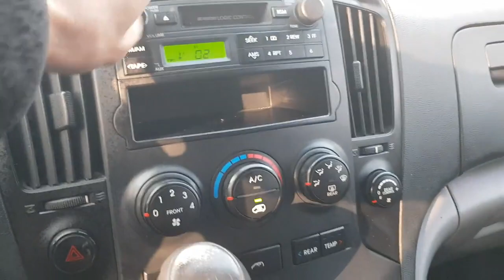Grand Starex 2008 (12កៅអី) លក់តម្លៃCif: 4,536$ (Freeដឹកជញ្ជូនមកដល់ខ្មែរ)